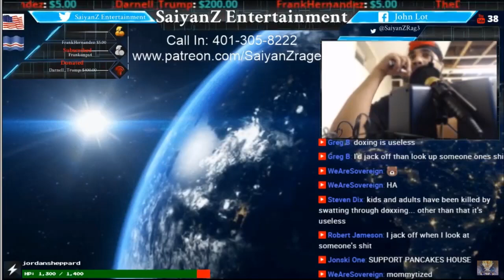SaiyanZ Entertainment: The Painting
The Great Ape himself analyzes my digital art.